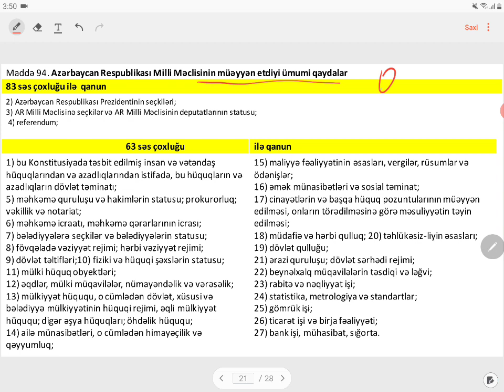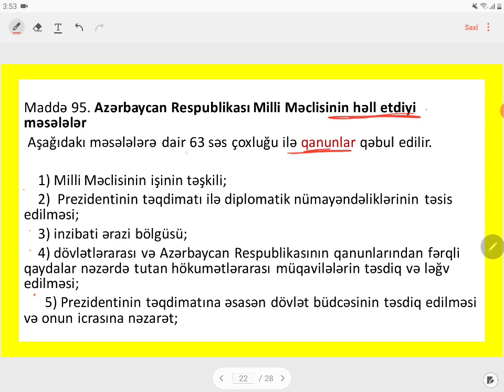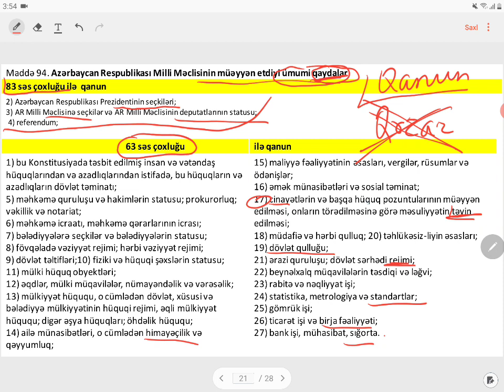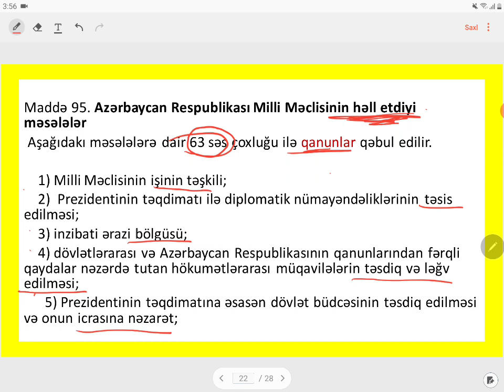Dövlət Qulluğu - Qanunvericiliyi Ən Sadə İzahla İzləyin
Dövlət Qulluğuna Hazırlaşmaq Üçün Əlaqə Saxlayın Yeni 0-dan Qruplar Dərsə Başladı 👍
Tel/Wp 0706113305